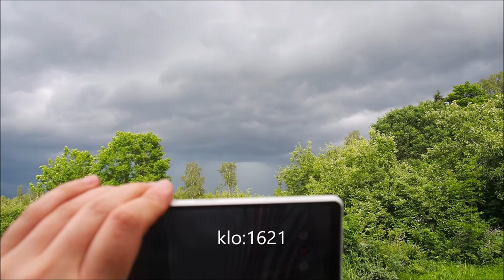ukkonen 26062021 Holopainen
A bit too long, sorry.